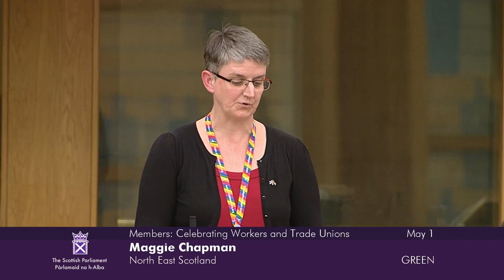Members' Business: Celebrating Workers and Trade Unions on May Day - 1 May 2024